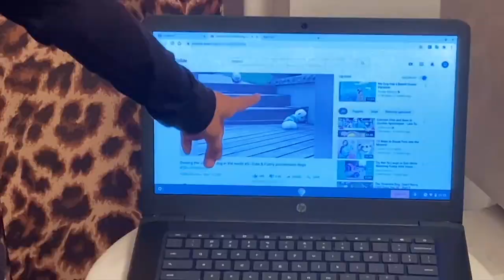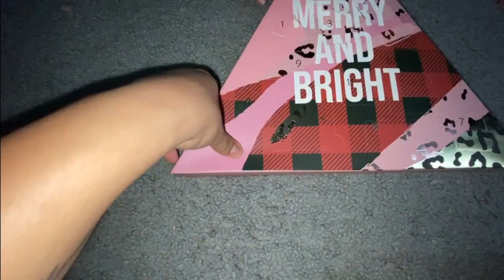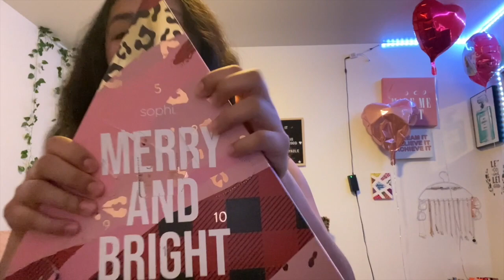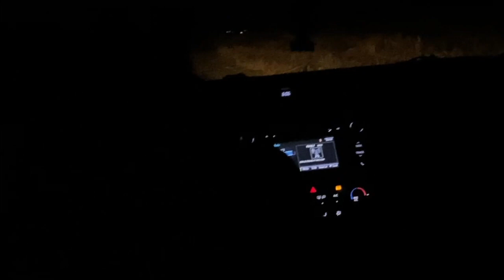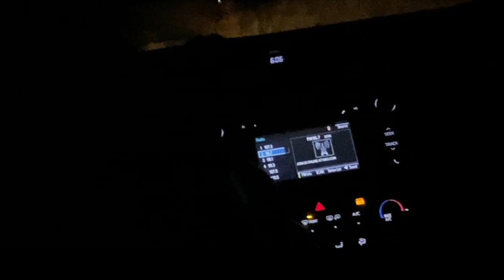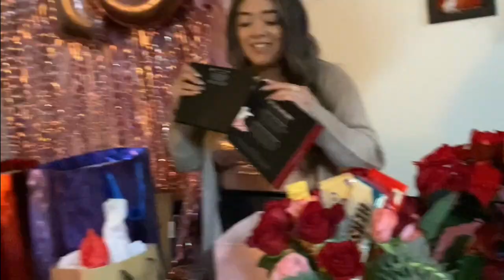I went to a lil party or whateverrr😗| VLOGMAS2020❄️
Hope you enjoyedddddd🤍🤍🤍🤍🤍